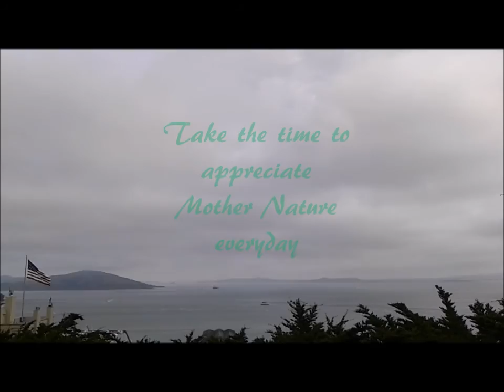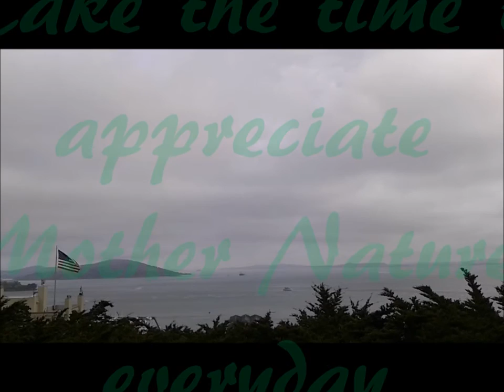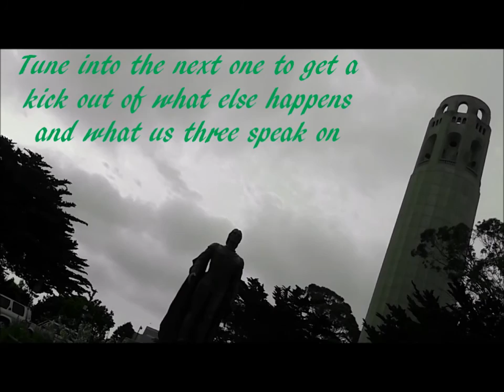Field Trip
This was a day to remember as me and the true Original kids from Homestead Job Corps. Full of visuals and laughs from us fools, I hope you enjoy!